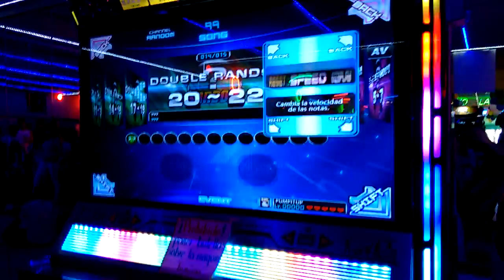Tlax Festival Speed Femenil Final